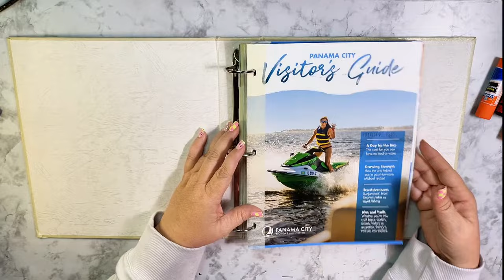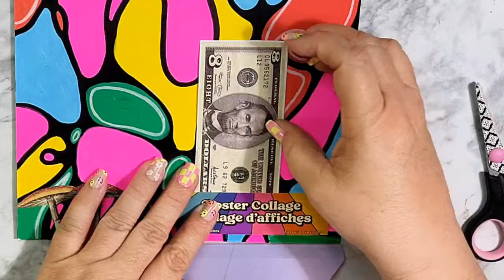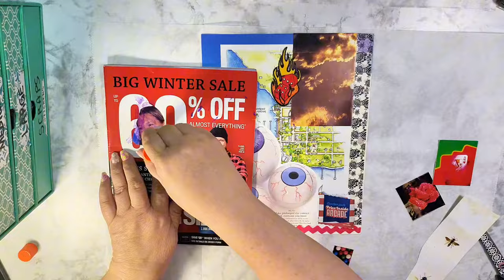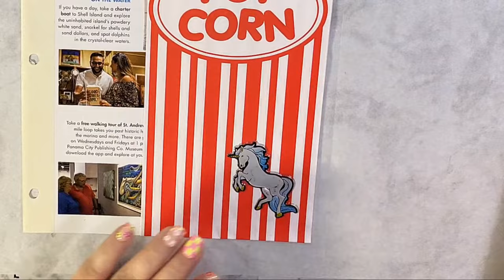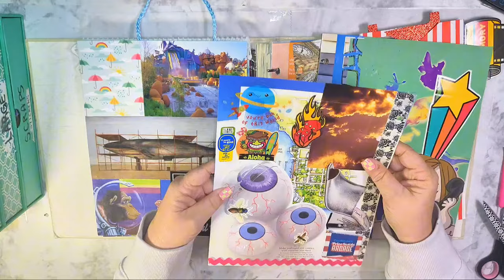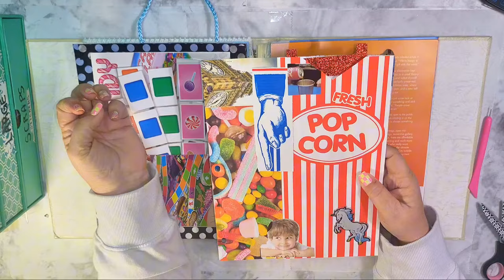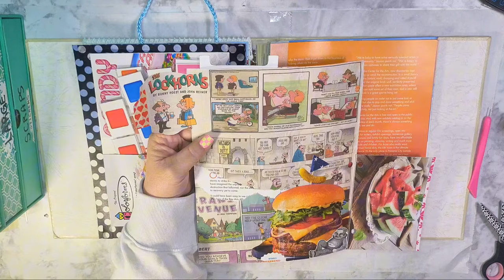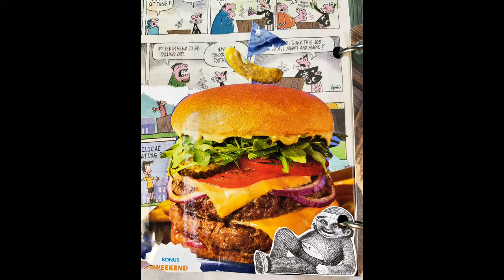3 Ring Binder Glue Book: Kick Off is Happening right now! Episode #1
3 Ring Binder Glue Book: Kick Off is Happening right now! Episode #1 @treasureonpaper

Hii Friends,

Get ready to dive into the world of glue booking with me as I unveil my newest creation: The Ultimate Glue Book Binder, aka: 3 Ring Binder Glue Book! Using a Binder for the base of a glue book is an innovative approach; crafting each page becomes a breeze—I can easily hold and maneuver pages for trimming and embellishing. Unlike my previous Pink Lady Glue Book, which grew too large and prone to falling apart, this binder style offers durability and flexibility. From papers to three-dimensional items, cards, photos, and beyond, the possibilities are endless! I hope this new style of glue booking sparks your creativity and inspires you to embark on your own glue book journey. Join me as we explore the endless possibilities of creativity and expression!